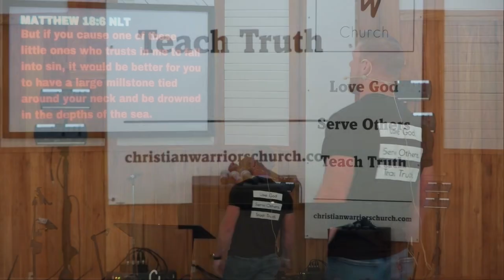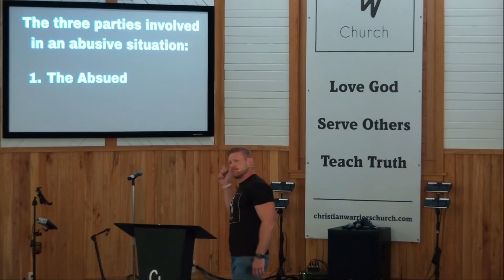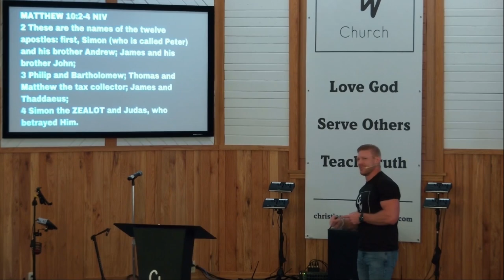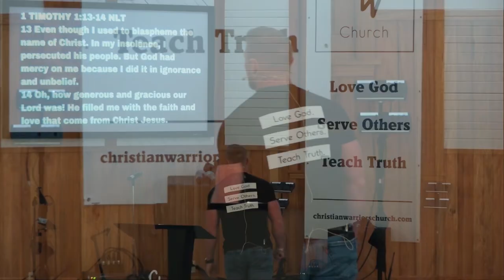Abuse - Pastor Micah Harp